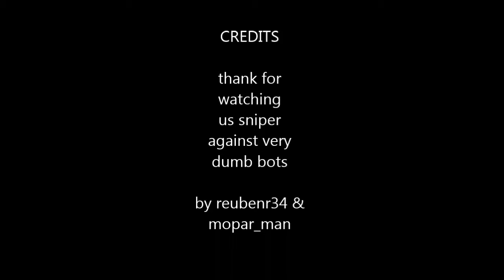Super Dumb Bot Sniping- Black Ops 2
Watch us Use Super Noobie snipers against super Noobie bots